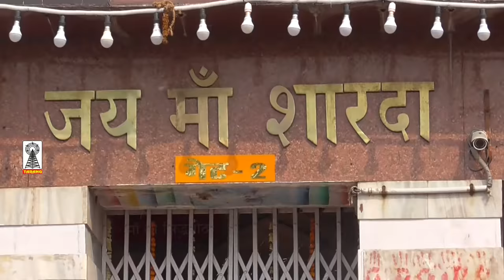Door Khelan Mat Jaiyo Mori Mata | Devi Bhagat | Devi Jas | Deshi Bhagat | Rani Vishwakarma